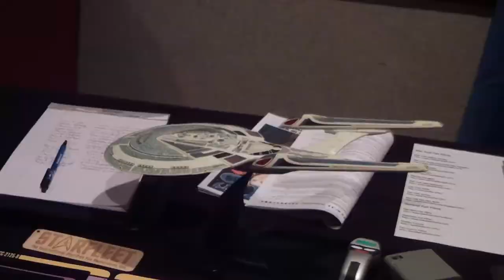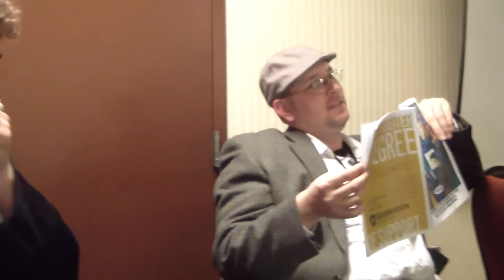The panel that never happened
MaximumWeeaboo.com runs its own form of con panel at ValleyCon in Fargo, North Dakota.